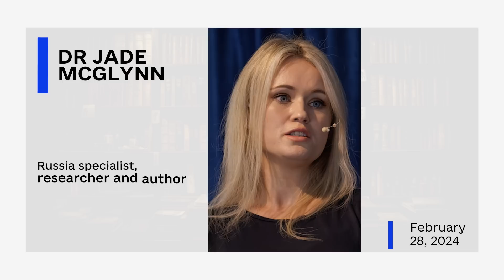Jade McGlynn: Putin 100% believes Russia's distorted history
The Kyiv Independent's host Masha Lavrova sat down with Dr. Jade McGlynn, a Russia specialist, researcher, and author, to discuss how Vladimir Putin twists historical narratives in an attempt to legitimize Russia's war against Ukraine.

Timecodes:
00:00 - Historian reacts to Putin’s interview with Carlson
03:18 - When has the history of Russia actually begun?
07:23 - One of Putin’s main messages was that Ukraine as a state was created artificially. Are there any “non-artificial states”?
10:20 -  Do Ukrainian people, or even Russian people, ever play any significant role in Putin’s reading of history?
13:14 - Does Putin believe in the version of history he speaks about?
16:26 - Why do dictators always seem to be obsessed with history?
18:20 - What, if anything, is different, unique, about Russia's distortion of history?
19:50 - Inconsistency in Putin’s propaganda narratives.
22:50 - Do you think Putin is succeeding with this distortion of history?
24:35 - How did Russia take this turn from national myth to extreme violence?
29:10 - What do you think is more dangerous, getting trapped in this or leaving distorted historical claims unanswered?
30:23 - How can the world resist propaganda? How should history be taught?